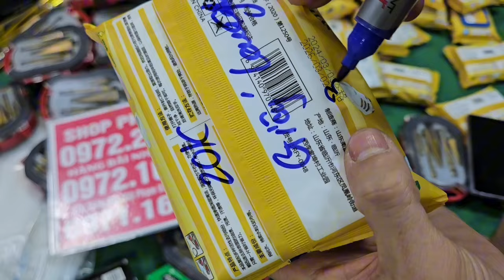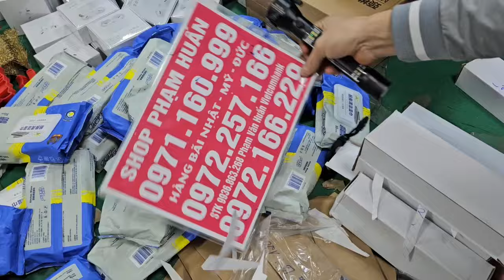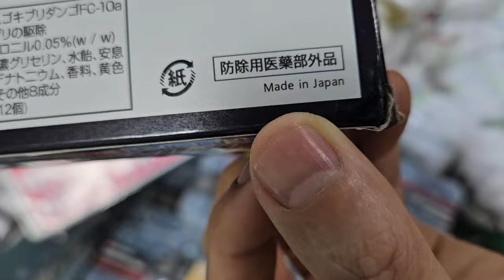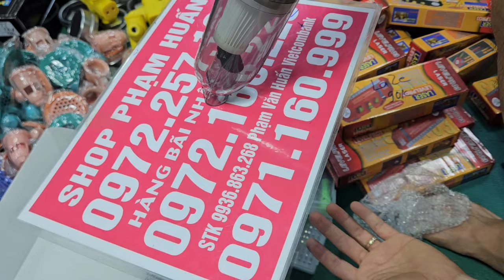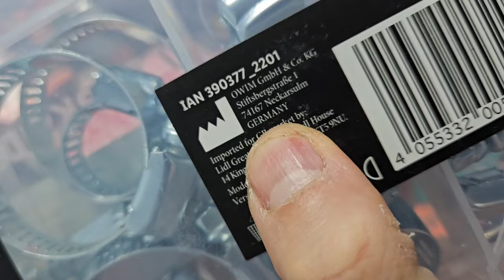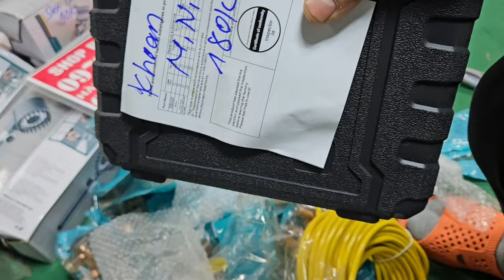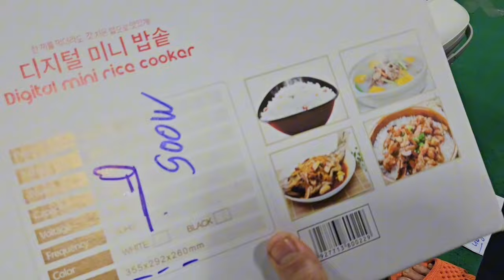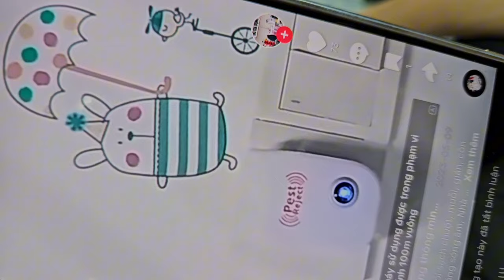Thanh lý tồn kho xả rẻ cho a em, lên hàng mới, điện thoại 1,2,3,4 xim, aptomat nội địa nhật,